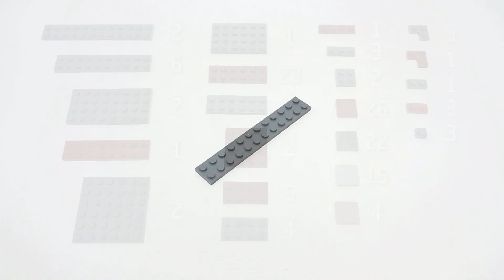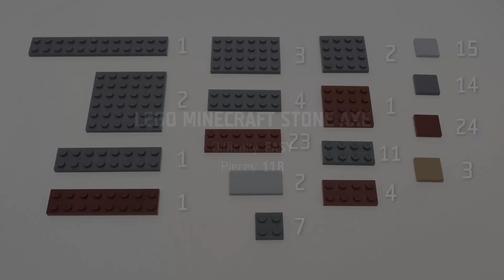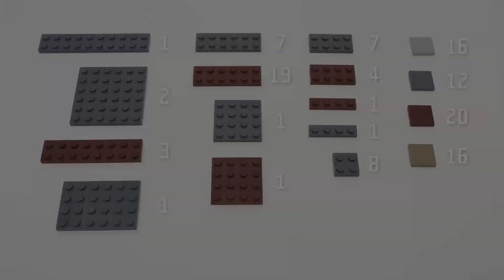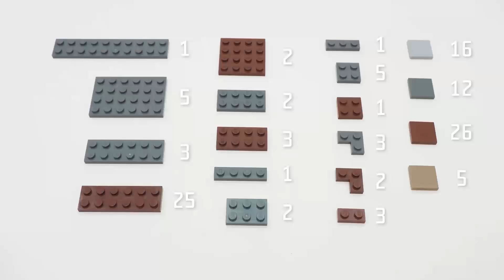ALL LEGO MOC MINECRAFT STONE TOOLS | Brick Builder Creations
LEGO MOC Builds and Creations - All Minecraft stone tools compilation! Do you want to see more Lego Tutorials and Showcases?

On this channel is most popular custom Lego Mixels, Pokemons, Cars, Star Wars, Bikes and other custom stuff like - Lego City Builds, Lego Games, Lego Minecraft, Lego Automatic Machines or Lego iPhones.